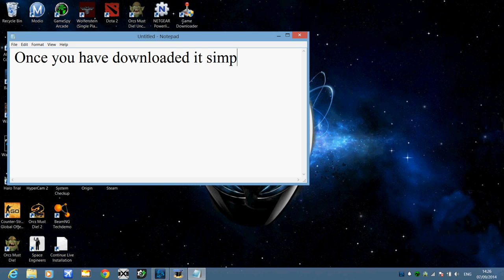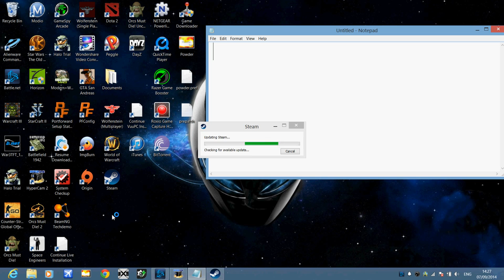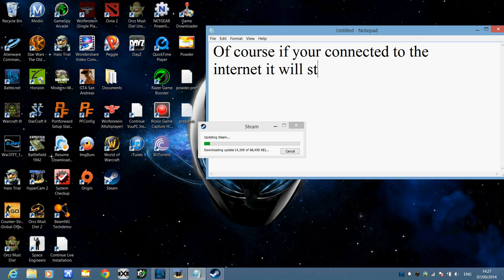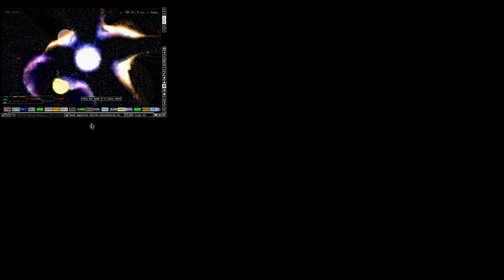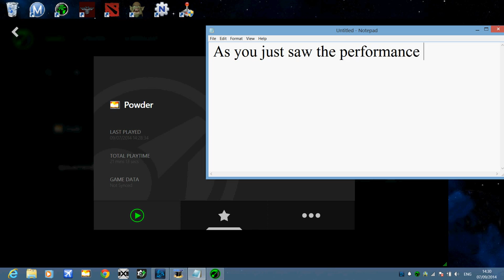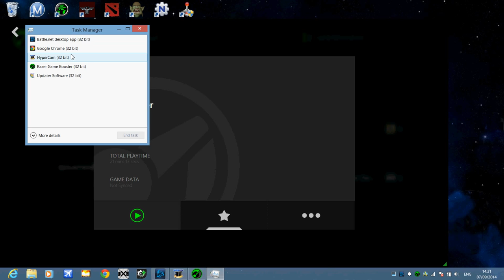How To Boost Gaming Performance With Any PC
Guaranteed to work